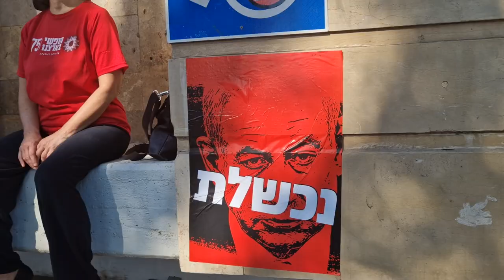בונות אלטרנטיבה, הפגנה בחזית בית הדין הרבני בחיפה, ההפגנה החלה בשעה 08:36 בבוקר 18/7/2023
דרך העצמאות 24  18 ביולי 2023